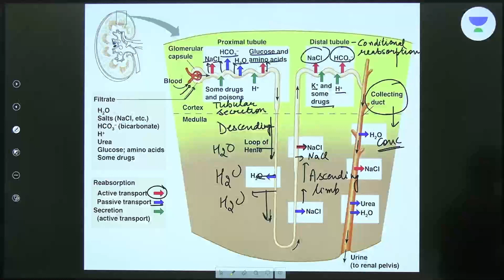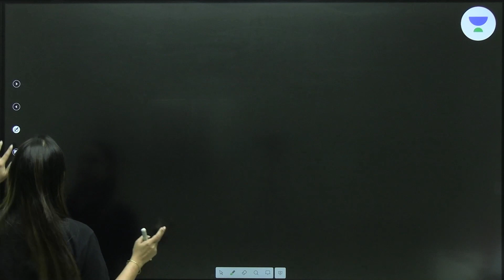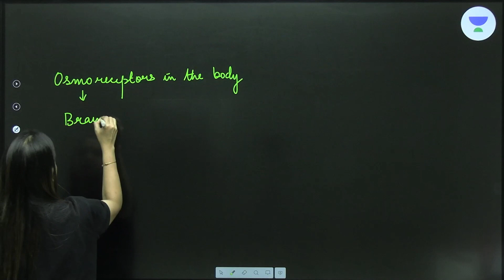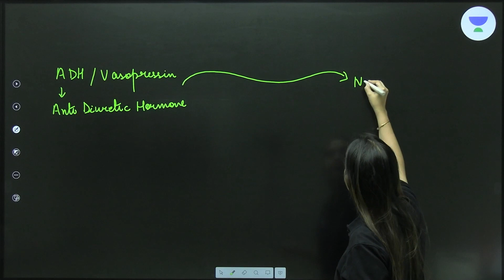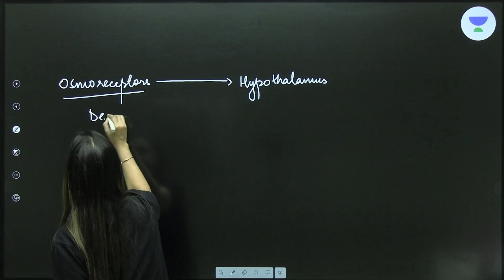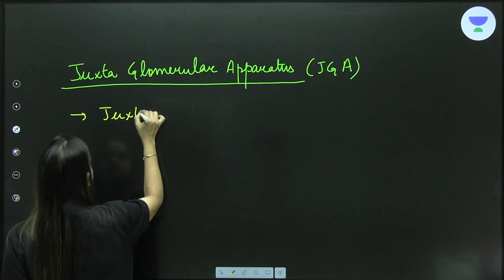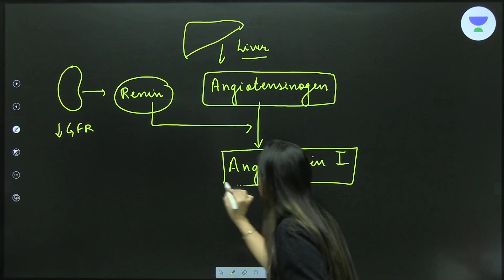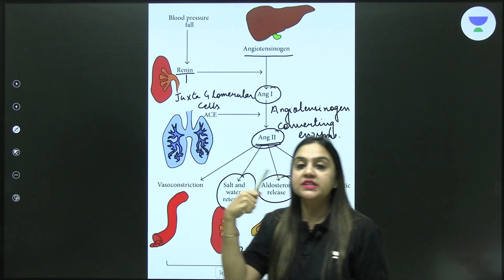L-4 Excretory Products & Their Elimination | Winners Batch | NSEJS Course | Biology | Neha Bansal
In this session, Educator Neha Bansal will be discussing Excretory Products & Their Elimination from Biology for NSEJS. Watch this complete video to boost your preparations for NSEJS Biology Exam.

➤ *Use Code ''OLYMPIAD'', Unlock FREE Special Classes on our platform, & also Get Exciting off on your Subscription today.

➤ About the Educator: Educator has 5+ years of teaching experience

You can enroll to Unacademy Subscription and get the following benefits:
1. Learn from your favourite teacher
2. Dedicated DOUBT sessions
3. One Subscription, Unlimited Access to Live Online Classes and Videos
4. Real-time interaction with best-in-class teachers
5. You can ask doubts in live online classes
6. Limited students in each Class
7. Download the videos & watch them offline